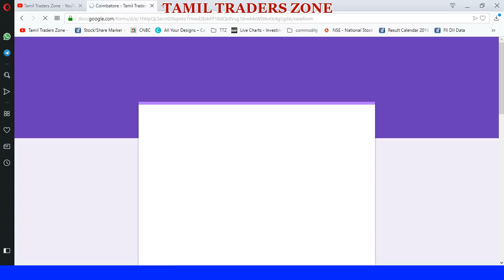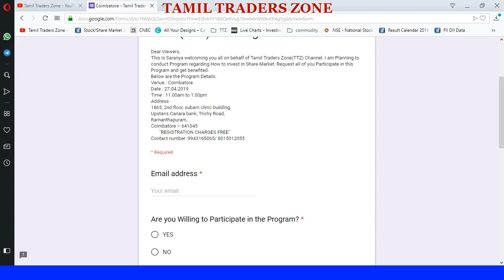இலவச பங்கு சந்தை பயிற்சி - கோயம்புத்தூர் 27.04.2019 |FREE TRADING PROGRAM - COIMBATORE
FOR JOINING -